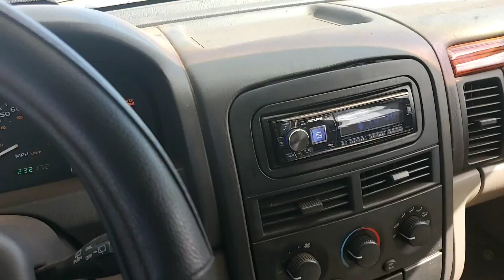April 24, 2020